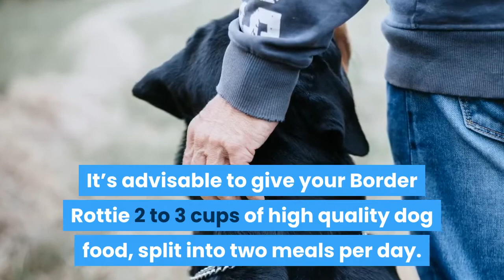The Border Collie Rottweiler Mix (Ultimate Guide)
Your Complete Guide To The  Border Collie Rottweiler Mix

The Border Collie is a dog viewed by many as one of the perfect pure breeds around.

Many regard it as one of the smartest dogs around and its intellect, build and temperament make it ideal for herding and farm life.

This is true to the point that many families stick with this breed and wouldn’t have anything else.

This raises an important question with the Border Collie Rottweiler mix: can this cross breed really improve this wonderful dog in anyway?

In this guide we will look at the best Border Rottie cross information to answer some of these key questions.

How does this mix of genetics affect the physicality and ability of the hybrid? Also are there any new positive, or negative, behavior traits or health issues to watch out for?

Watch this video to learn everything you need to know about the Rottweiler Border Collie Mix.